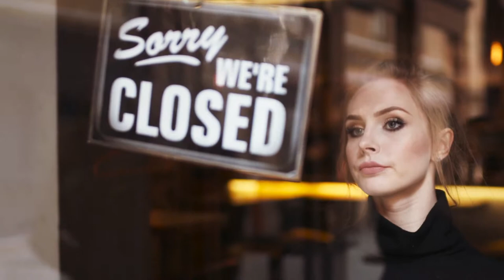Selling a home with young children - HomesByMarco.com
Curb appeal is so important when selling your home.  It is the first thing a buyer will notice about the house.  If a buyer isn’t impressed with a homes exterior, they might decide not to even go inside.  Here are some tips to enhance the curb appeal of your home. HomesByMarco is one of the Top RE/MAX teams in Illinois. We've sold thousands of homes, and we sell 10 times more homes than the average realtor.

Let our team help you sell or buy your next home!